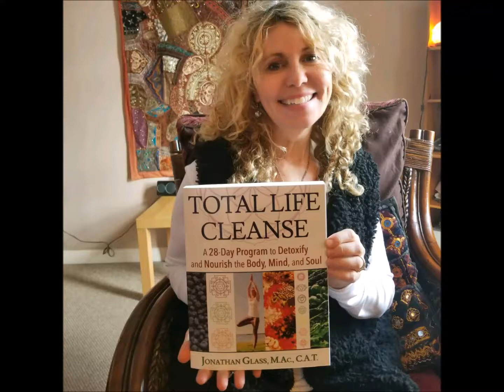TOTAL LIFE CLEANSE FINAL